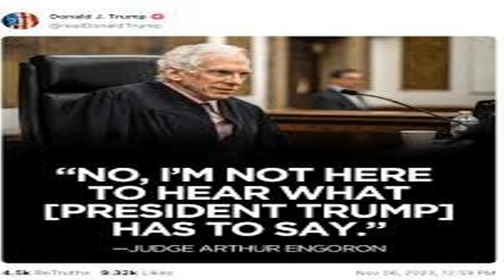Kangaroo Court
It's an Kangaroo Court
It's a fan based sport
Lawfare on display
Games played every

Ugly as an old wart
Crimes are not needed
Guilt is superseded

It's a Kangaroo Court
truth they distort
lies they import
Time's running short

It's all about some escort
The inside powers
They run the hours

truth they distort
lies they import
Time's running short